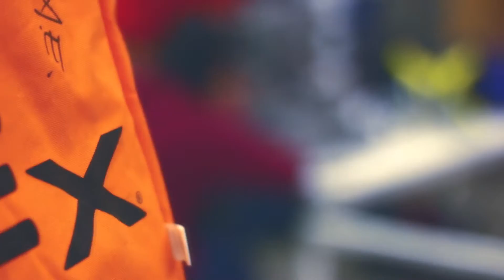My teammate doesn't help me! Guidance on VEX Robotics TEAM Building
I've had a few questions about what to do with students and teammates who don't help build competition robots. I have personally dealt with this as a teacher and my students have dealt with it as competitors. I believe its a common phenomenon with students who are new to robotics and are a bit overwhelmed with how much there is to know and how far ahead some students are.